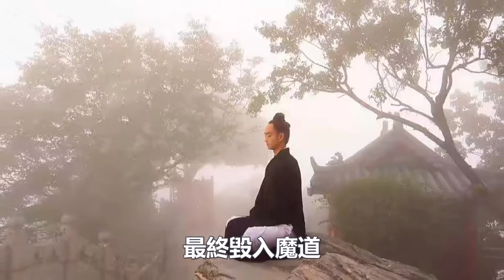打坐真機：若不明白打坐的作用，只能在打坐中迷失道根！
1:無師自通的“冥想”法門：每天2分鐘堅持1個月，誰都能領悟冥想的精髓！
4:如何一周之內打通全身氣脈？我只用了三天就通了全身氣脈！你敢練嗎？